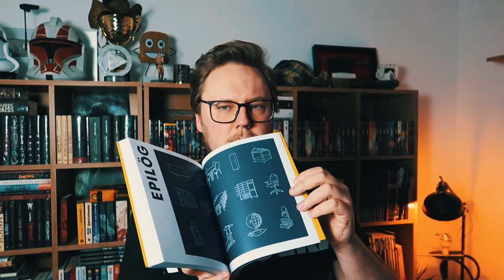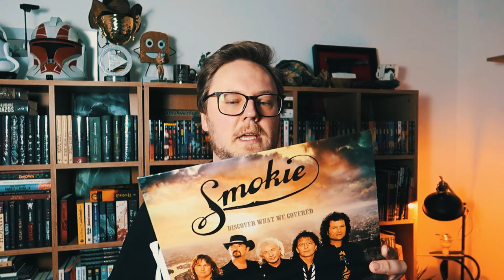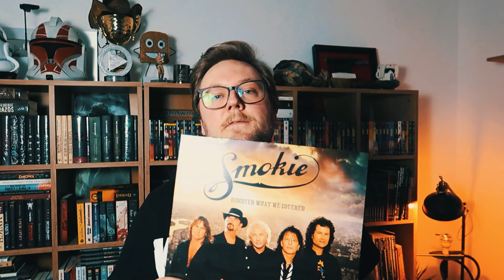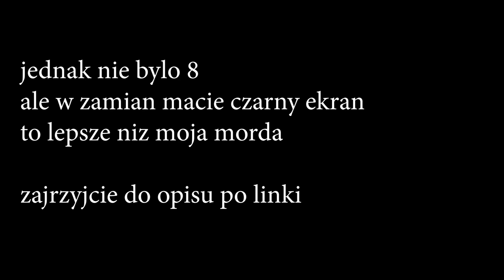CO MYŚLĘ O WOJNIE, a także SMOKIE, WHISKY i ROZDAJO KSIĄŻEK [GRUBY VLOG]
🌟Jak wygrać książkę❓📖
🍀Odbędzie się losowanie i jak ktoś wygra to napiszę do tej osoby, proste xD